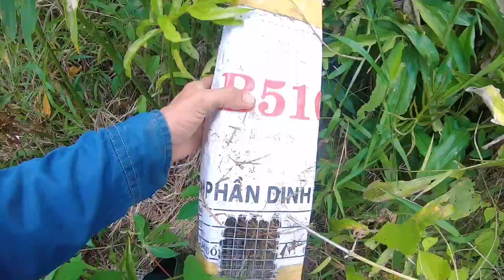Bẫy rắn/nghề bà cậu, lúc hên, lúc xui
Xinh chào!!!